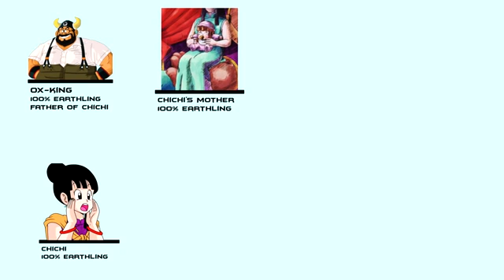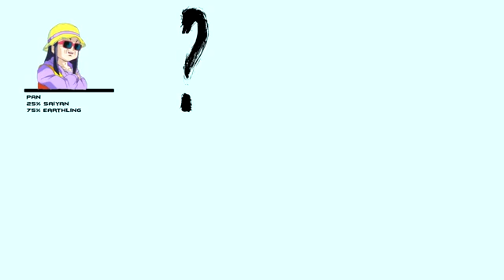Goku's Family Tree